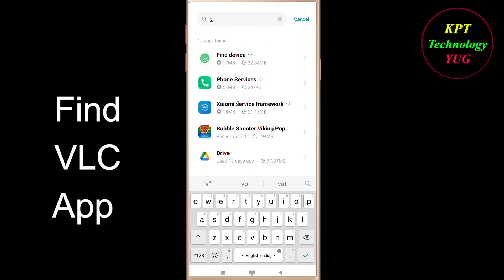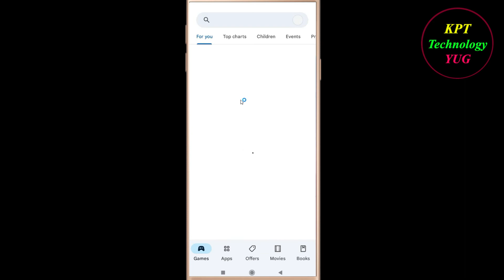How to Fix VLC App Keeps Stopping Error Android & Ios |Apps Keeps Stopping Problem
In this video, i will show you how to fix / Solve VLC  Keeps Stopping Problem in Android & Ios Mobile. If you are facing same problem in your mobile then it will help you to get rid of this error.